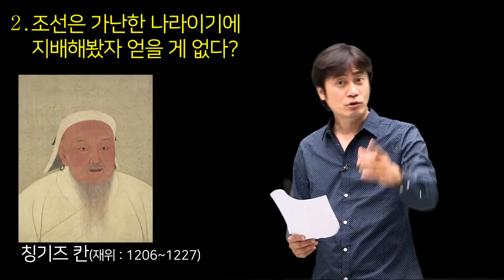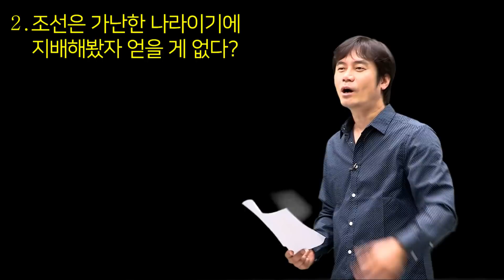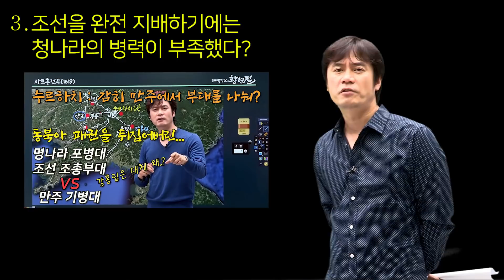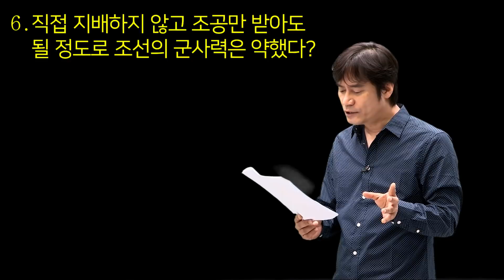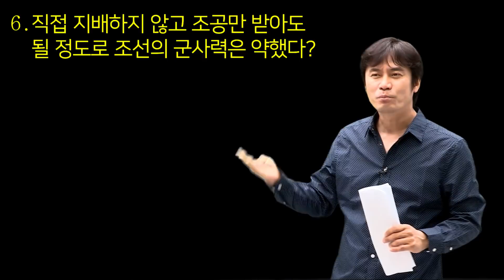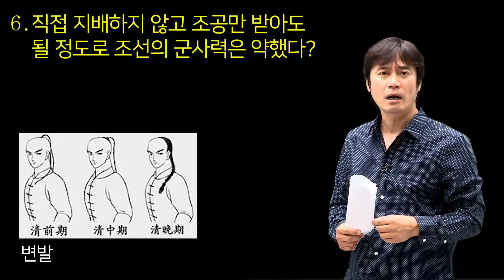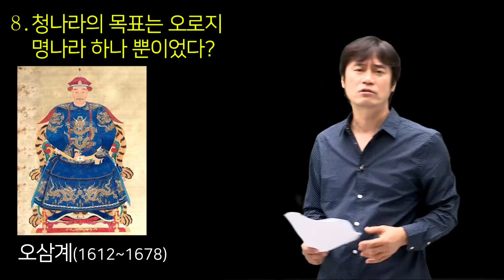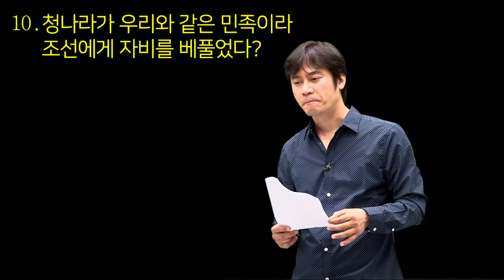[병자호란 15] 청은 왜 조선을 직접 지배하지 않았나?